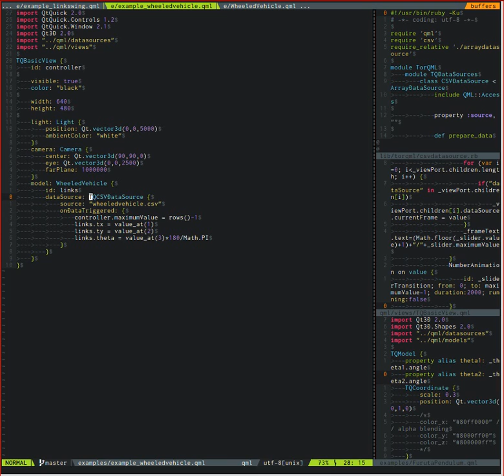torqml preview #2 - A 3D visualization tool for numerical simulation of robots